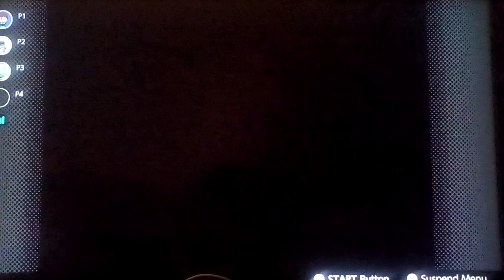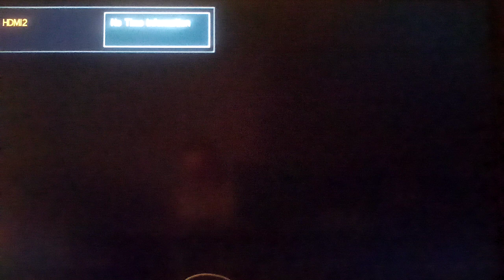Let's play Mario Party 2 Part 34: Game 5: Bowser Land (2/9)